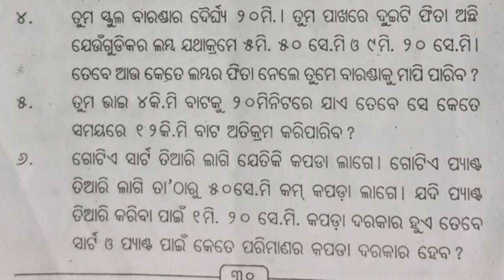୪ର୍ଥ ଶ୍ରେଣୀମାନସାଙ୍କ ଦୈର୍ଘ୍ୟ ମାପ CODE IV MNSK G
୪ର୍ଥ ଶ୍ରେଣୀମାନସାଙ୍କ ଦୈର୍ଘ୍ୟ ମାପ CODE IV MNSK G